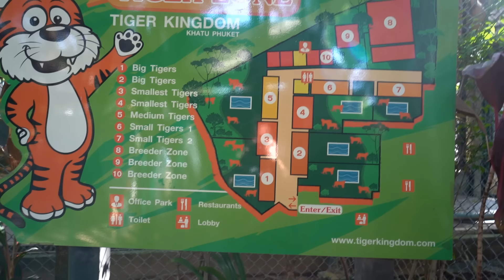КОШКА МУРКА и ТИГРЫ с TIGER KINGDOM ПХУКЕТ! А ну-ка Давай-ка в КОРОЛЕВСТВЕ ТИГРОВ! ОГРОМНЫЕ ПИТОМЦЫ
КОШКА МУРКА и ТИГРЫ! LOL SURPRISE А ну ка Давай ка в КОРОЛЕВСТВЕ ТИГРОВ! Сегодня мы отправились в удивительное место в котором живут настоящие хищники, а именно в королевство тигров ! Наши питомцы в роли LOLSURPRISE познакомились с представителями кошачих, только с очень большими представителями! Домашние животные были под большим впечатление от новых пушистиков , особенно когда один тигр начал вылизывать второго, прям как настоящий котик.

5 способов  как можно попасть в видео

1. Написать одним из первых комментарий на ютубе! (с этим вам поможет  включение колокольчика на нашем канале)
2. Набрать на своем комментарии под видео в Ютубе много сердечек
4. Репосты с группы Вк (выбираются случайным образом те кто сделали репост )
5. Комментарии в группе Вк (выбираются случайным образом - самые интересные комментарии)
5. Быть активным участником нашей группы в ВК